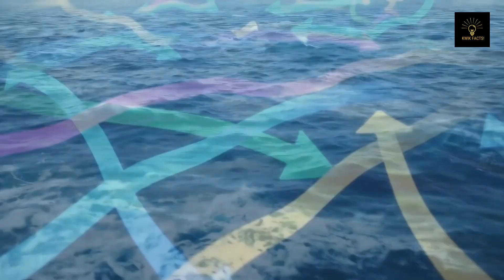Rogue Waves: The Terrifying Truth of Monster Waves That Appear from Nowhere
🌊 What Are Rogue Waves? This documentary explores the science and mystery behind rogue waves — rare and massive ocean waves that seem to appear out of nowhere. We examine the 1995 Draupner wave, the first scientifically recorded freak wave, and investigate whether such a wave may have caused the disappearance of the MS München in 1978.

🛳️ Was the MS München sunk by a rogue wave? Join us as we connect real-life shipwrecks, cutting-edge ocean science, and wave simulations to uncover how giant waves form — and why they’re still so dangerous to ships today.

📌 In this video:
Time Stamps:
00:00 - Intro: Rogue Waves
0:26   - The Mysterious Disappearance of MS München
01:40 - The 1995 Draupner Wave Incident
02:11 - The Science Behind Rogue Waves
03:34 - Theory behind Sink:The MS München
3:55 - Final Thoughts: The Ocean’s Hidden Threat

    The science of rogue waves and freak waves

    What happened on the Draupner platform in 1995

    The MS München mystery: how a cargo ship vanished without a trace

    Rogue wave formation explained

    Maritime disasters and shipwreck science